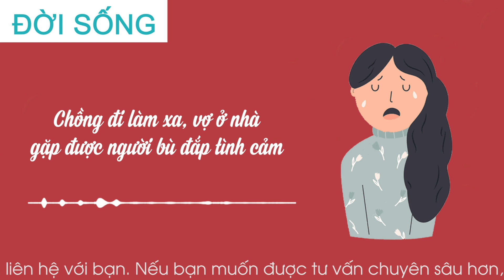Cửa Sổ Tình Yêu 2023: Chồng Đi Làm Xa, Vợ Ở Nhà Có Người Bù Đắp Tình Cảm | Tư Vấn Hôn Nhân Gia Đình